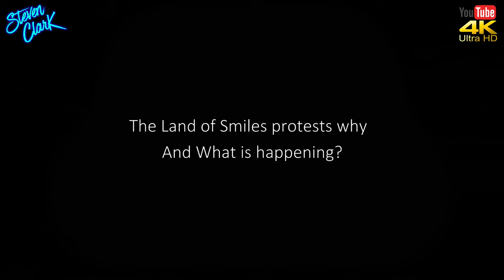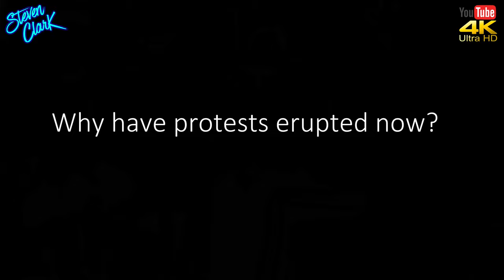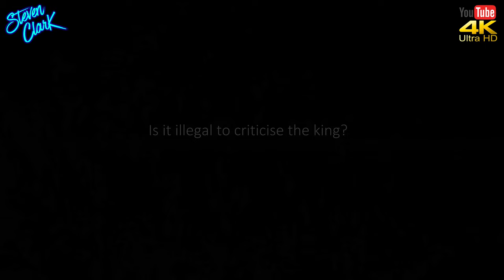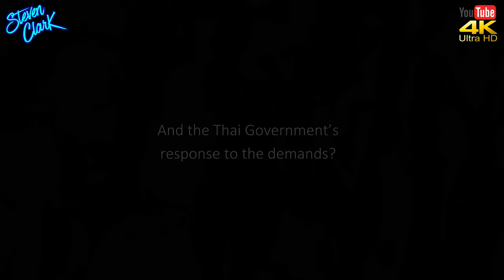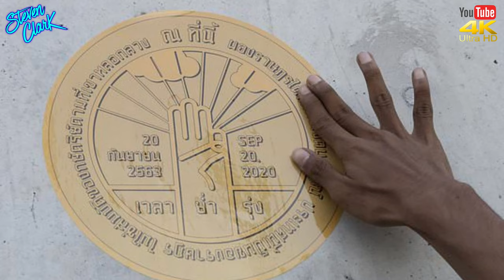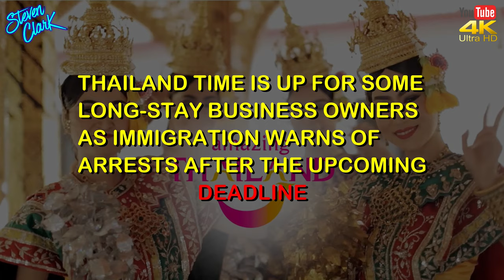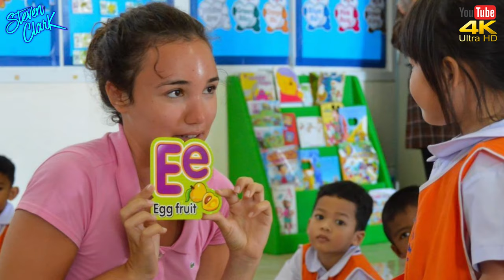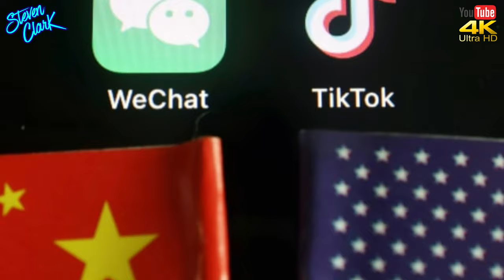NEWS FROM SOUTHEAST ASIA #1000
Latest news and explainers here:
🔴 THE LAND OF SMILES PROTESTS WHY...
An unprecedented wave of protests has swept across Thailand over recent months, led by high school and university students who are calling for major democratic reforms. Some have also broken a longstanding taboo, and risked prison sentences, to demand the power and wealth of the country’s monarchy be curbed. The Royal Family has 40 Aircraft at their disposal and the King  his net worth is estimated to be around US$30 billion, making him the wealthiest ruler in the world.

🔴 THOUSANDS PROTEST IN THAILAND OVER DELAY OF CONSTITUTIONAL AMENDMENT...
Thailand’s parliament voted Thursday to delay deciding on whether it will amend the country’s constitution, and anti-government protesters continued the daily demonstrations they have been staging for more than two months, calling for more democracy and reform of the monarchy.

🔴 TIME UP FOR SOME LONG-STAY BUSINESS OWNERS AS IMMIGRATION WARNS OF ARRESTS AFTER UPCOMING DEADLINE...
there are those who find themselves in unexpected grey areas, through no fault of their own, that many with long-stay visas would normally never find themselves in.
It had been thought that some measure or path would be introduced by the government which would take into consideration the particular circumstances of this community who contribute greatly to the economy in Thailand in terms of investment, employment and taxes but that has not happened thus far.

🔴 TYCOON REN ZHIQIANG GETS 18 YEARS AFTER CALLING XI JINPING A CLOWN...
 six months after he called President Xi Jinping a “clown” and criticised China’s early handling of coronavirus. The swift sentencing of Ren Zhiqiang — once called China’s Donald Trump for his brash style — was nominally for corruption, bribery and embezzlement of public funds, according to a court statement released on Tuesday.

🔴   NEW CHARGES AGAINST 16 LEADERS OF THE ANTI-GOVERNMENT DEMONSTRATION IN BANGKOK...
The Metropolitan Police Bureau is preparing multiple charges against 16 leaders of the anti-government demonstration in Bangkok last weekend. Pol Maj Gen Sukhun Prommayon, a deputy commissioner, said on Tuesday that charges would be brought against 16 key protesters, who were in three groups.

🔴 CHINA RULES ON 'UNRELIABLE ENTITIES' AFTER WASHINGTON’S TIKTOK BAN...
China issued new regulations Saturday on its proposed list of “unreliable entities,” measures that punish foreign companies that Beijing says endanger its national sovereignty and security.
According to a statement issued by the commerce ministry on its website, the rules, which went into immediate effect, include a wide range of penalties, including restricting trade and visas for any company, organization or person that appears on what amounts to a blacklist.

NEWS FROM THAILAND and SOUTHEAST ASIA